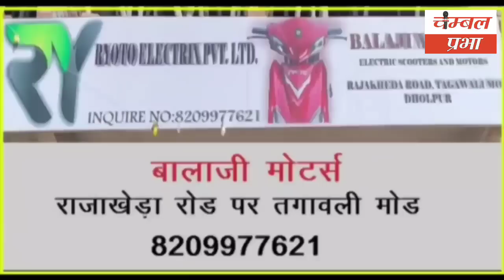पूर्व विधायक बीएल कुशवाह को लेकर बड़ी खबर Chambal Prabha news 12/10/22 चंबल प्रभा न्यूज धौलपुर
पूर्व विधायक बीएलकुशवाह को लेकर बड़ी खबर ChambalPrabha news 12/10/22 चंबल प्रभा न्यूज